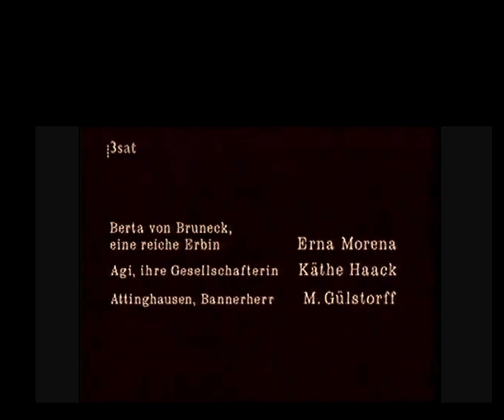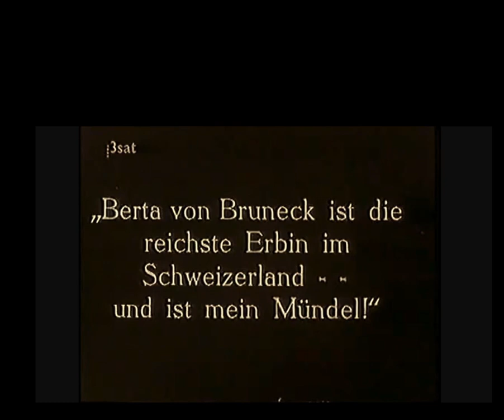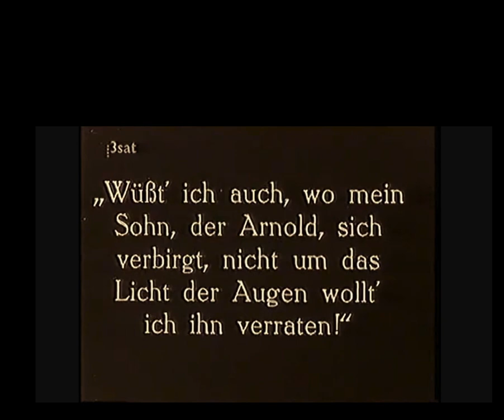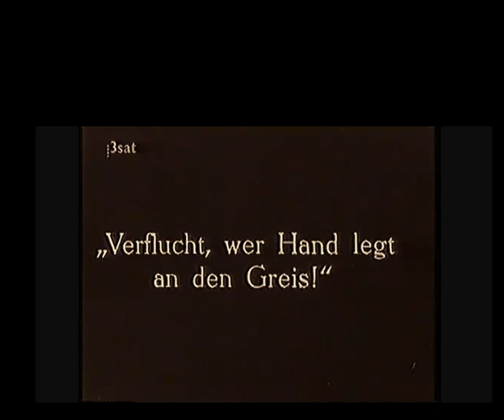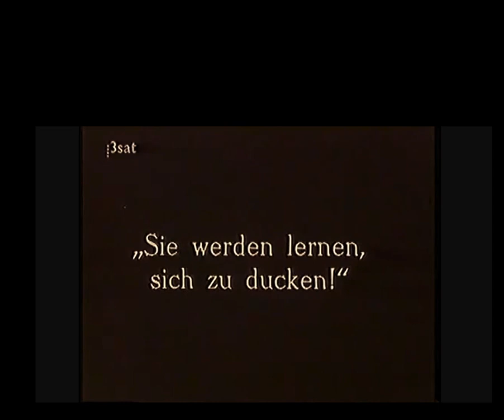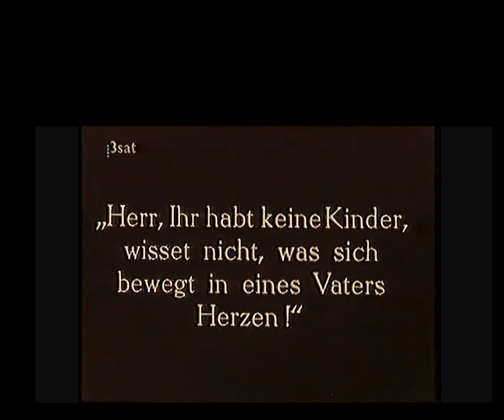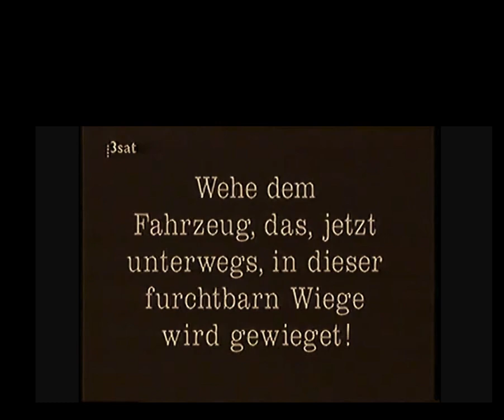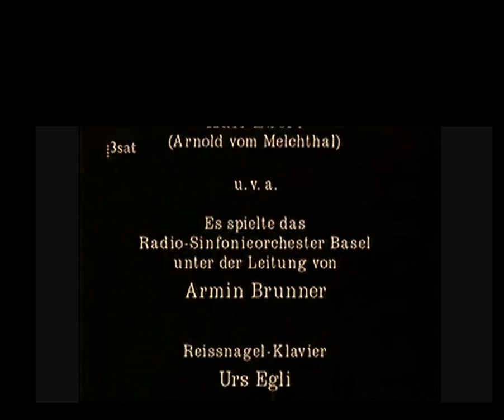Silent Film from Berlin - William Tell 1923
Made by Aafa-Film A.G. Berlin (Althoff-Ambos-Film) and premiered in Berlin on August 24 1923. A German silent adventure film directed by Rudolf Dworsky and Rudolf Walther-Fein and starring Hans Marr as William Tell, Xenia Desni as his wife Hedwig, Conrad Veidt as the villainous Gessler, and Erich Kaiser-Titz as Kaiser Albrecht. The film portrays the story of the legendary Swiss hero William Tell.